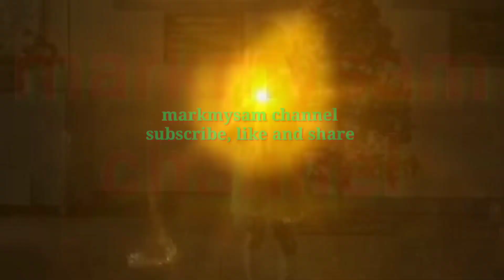AREA 4, GSP GOT TALENT Champion, Rhena Mae B. Baslot, Vocal Solo, Twinkler Category.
a video on Rhena Mae B. Baslot, AREA 4 GSP GOT TALENT CHAMPION, Vocal Solo, Twinkler Category, Rizal ES,

markmysam channel